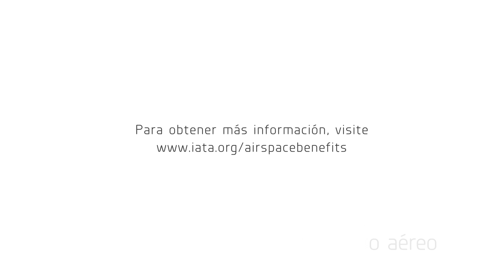IATA - Beneficios del espacio aéreo